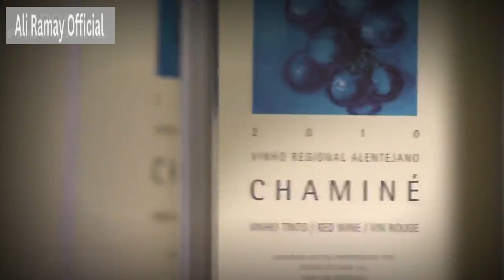Harvest Wine Grape - Amazing Grape Factory - Traditional Wine Making Processing - Ali Ramay Official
Ali Ramay Officia

Wine is an alcoholic beverage made from grapes fermented without the addition of sugars, acids, enzymes, water, or other nutrients.

Yeast consumes the sugar in the grapes and converts it to ethanol and carbon dioxide. Different varieties of grapes and strains of yeasts produce different styles of wine. These variations result from the complex interactions between the biochemical development of the grape, the reactions involved in fermentation, the terroir, and the production process. Many countries enact legal appellations intended to define styles and qualities of wine. These typically restrict the geographical origin and permitted varieties of grapes, as well as other aspects of wine production. Wines not made from grapes include rice wine and fruit wines such as plum, cherry, pomegranate, currant and elderberry.

Support me.
Jizak Allah.